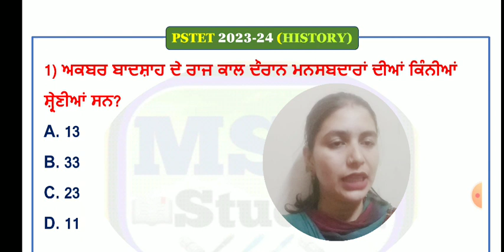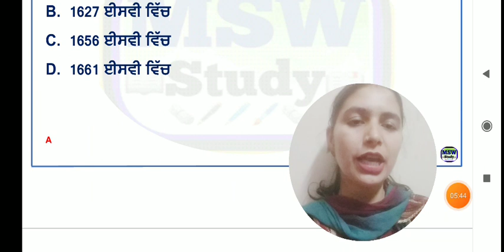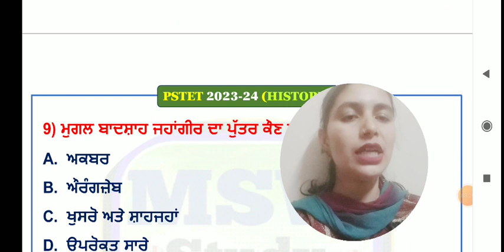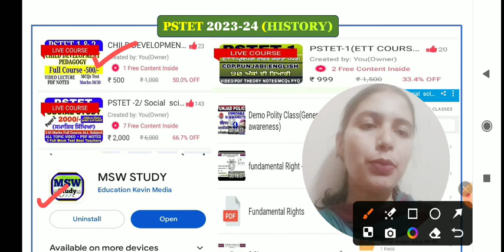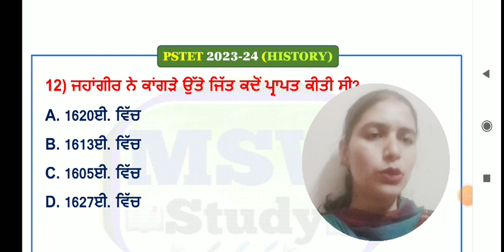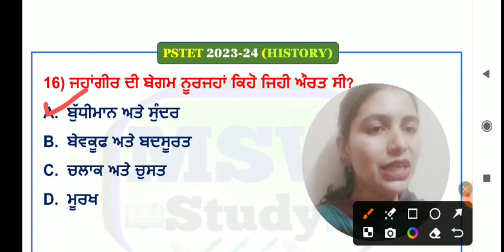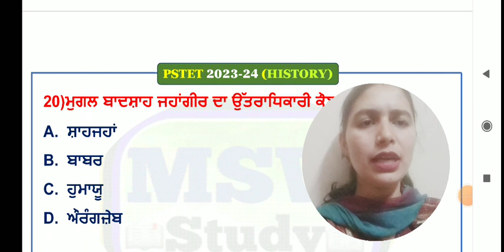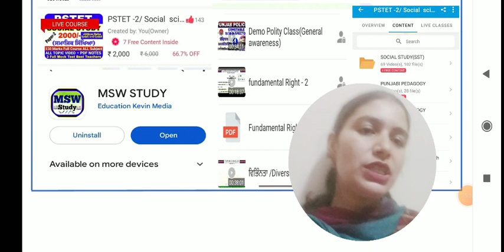Pstet -2024 /MEDIEVAL History/Part-14/Social Study By Manpreet Mam